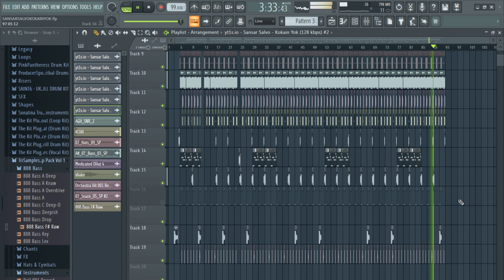Sansar Salvo - Kokain Yok Beat (INSTRUMENTAL REMAKE)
Benim İçin Türkçe Rap'in En İyilerinden Birisi Tartışmasız Sansar Salvo'dur.
Ve en sevdiğim parçalarından biriside ''KOKAİN YOK'' şarkısı.
Bu Şarkının Altyapısının Remake versiyonunu yapmaya çalıştım arkadaşlar.
İyi Veya Kötü Yorumlarınızı Beklerim. Keyifli Dinlemeler.

Azdırayım dediğin kızlar bok kokayır
Kastı beyin ezildi arkasında göbekli back vokalin
Ot içiçen iri yarı yok kokain.. ( 2x)

Ecza dolabıyım bide pala bıyık
Hayalıyık diye gezen dayılara dayamadık
Cerahat kokar evin bunun akabini
Rapledi bu kabini ben kayda doyamadım
Kendini geri çek ortamdan böcek
Kimse ölmicek bi yere gitmicek
Pendik’e yol düşer korkanlar görcek
Beni dissleyenler volkanlar görcek
Binlerce satırım var hala karalıyorum
Ben moruk underground kovalıyorum
3 gram değerlimiyim bilemiyorum
Gidiyosan harbi git ben gidemiyorum
Heja geldi dedi :  Ekin kafanı kaldır
Ben de dedim :  O olmadan hayır
Farkındamısın lan yürüdüğüm bayır
Alayını yuvarladı sayı sayın..

Sansar ananla nişanlandı en son
Görüşürüz gelişine bi sağ bi sol
Diyetine ödemene bi saatin yok
Niyetimi bilmenin imkanı yok
Yüzüğümün değeri kadar mermin olcak
Vücudunda gözün kanla dolcak çocuk
Aksine ben seni kurtarmaya çalışırken
Tanımadığın yüzler suratına kodu
Alan kodun benim yalan modun
Tarantulan yatağına ben koydum
Bu çeneye artık bi çare bulun
Allah’ım duy ben bi çare kulum
Bana acımadan önce kendini kurtar
Bu dağlarda kaybolan yalancı kurtlar
Gettolar saygılar para birimi
Ara birini nice Sabancı’lar var ..

Ailemi yediysem aileni yedin lan
Alcatraz ailesi buraya gelin lan
Adresi verin ve medrese dikin
Bize biraz dil bilgisi verin
Metresi kim bunun metre sikim boyu
O yüzden Japonya uçağına koşun
Rapçi kız herkesin kucağına koşup
Dururken binayı havaya uçur
Bonjeur Jön hayırsız albümün kaç sattı
Konserin dolmadı çünkü maç vardı
Kontörsüz kaldım çağrı attım
Çünkü karının karnında ağrı vardı
Satacak şair beati yapmaz
Batacak şair şiirin satmaz
Yani kim hain feati çapraz
Ateşle yaparız bilirsin haylaz